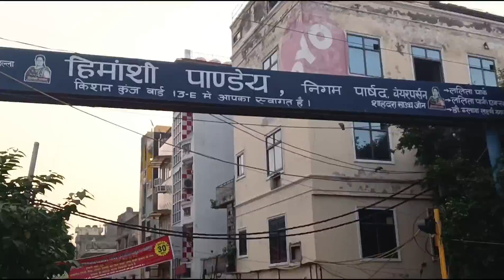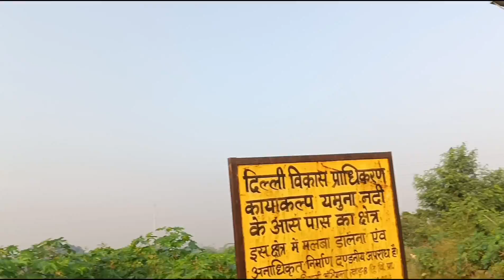ye dogs ko kya ho gaya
Hello everyone
I hope all off you amazing 🤩

crazy kanchan

crazykanchan1206

This channel will be acting, Blog and most important Dancing as well.